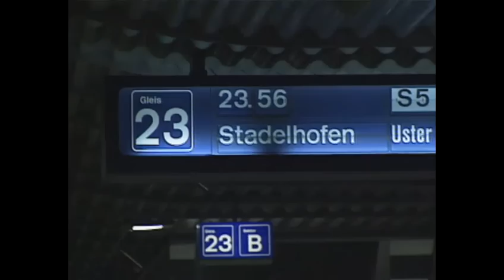ZugbegleiterInnen bei der SBB (1993) | Jobs bei der Bahn | SRF Archiv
Die SBB planen die Abschaffung ihrer ZugbegleiterInnen  und stossen damit auf Unverständnis. Die Passagiere befürchten, dass Betrunkene und Randalierende die Sicherheit und Ordnung gefährden.  [«10vor10» vom 1. November 1993]